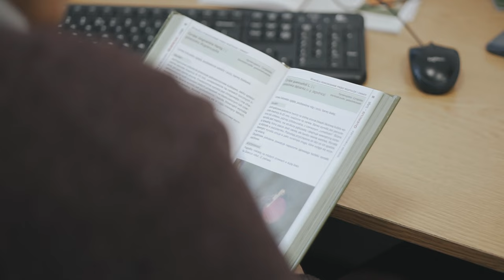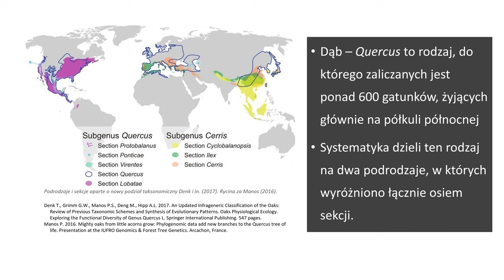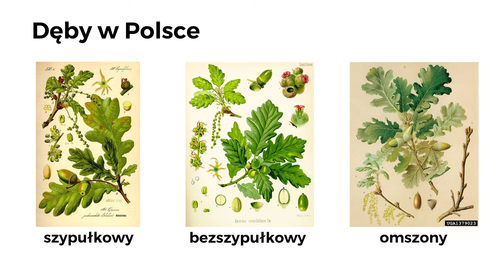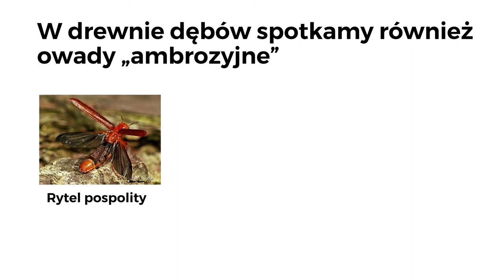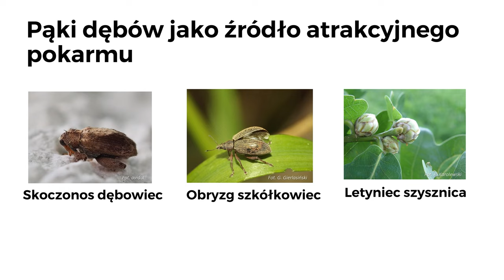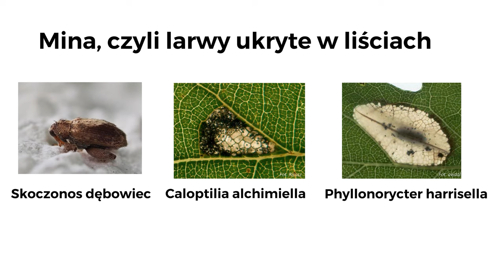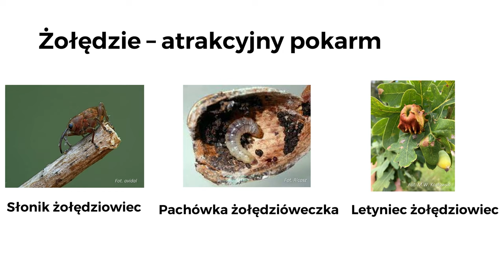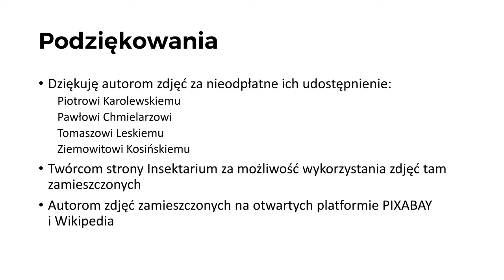Klimat na bioróżnorodność - prof. dr hab. Marian J. Giertych